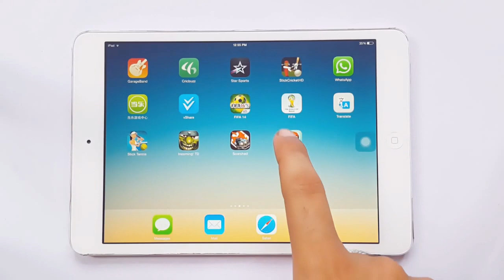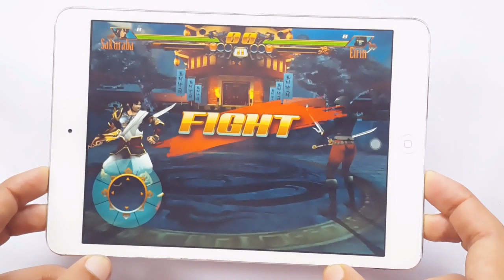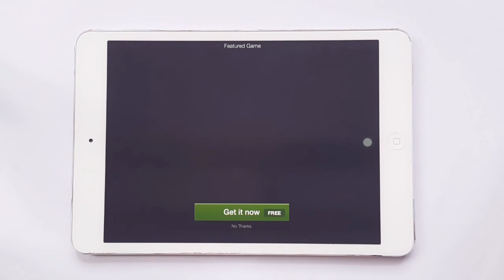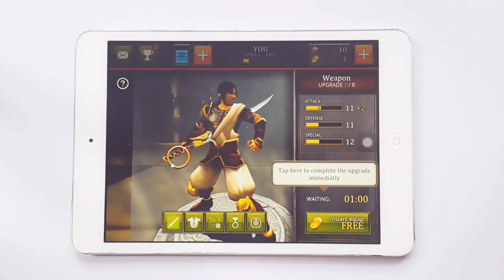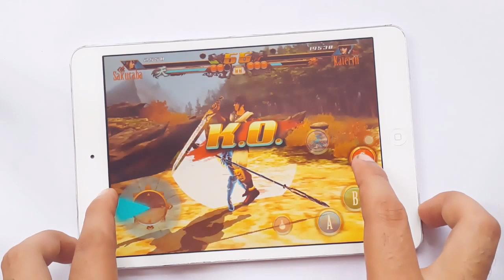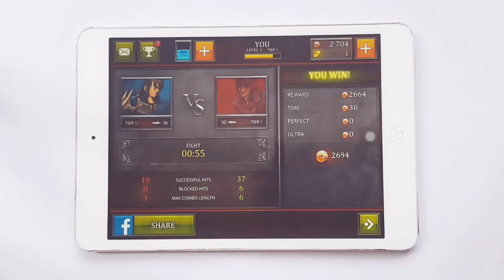Blade Lords - Fighting Revolution Gameplay iOS & Android iPhone & iPad HD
Bladelords - fighting revolution Blade Lords Fighting Revolution Gameplay iOS & Android iPhone & iPad HD Blade Lords Fighting Revolution Gameplay iOS & Android iPhone & iPad HD

Game -  Blade Lords - Fighting Revolution

Description

Reveal your inner fighter in this 3D fighting game! Play up to 16 fighters and upgrade their equipment and abilities. Defeat hundreds of enemies. Show to all that there is no blade in this world that has any secret for you!

PLEASE NOTE! Bladelords is completely free to play but some in-game items will require payment.

They rate Bladelords with 5 stars :
' IGN Gaming Network - One of the best hand to hand combat game ""5 out of 5"" @_nelsonfranco :Instagram' - TopGamingPlus+
'Great! - Great game with stunning graphics and awesome stages classes and weapon. Defiantly 5 stars!!!'
'It's like mortal kombat with a customizable feature. pretty shweet' - dayyyum
'Killer instinct's back - This game is pretty much almost a copy of killer instinct, in my opinion it is pretty cool too have such a Old school game back, well done playsoft. - kaka Gudaqi
'Best fighting game! - The game is great!!! Good graphics and playability.' - Dalanha

They review Bladelords:
'Absolutely stunning' - Gameteep.net
'A great substitute to Street Fighter X Tekken Mobile' - Dotmmo.com

In an old empire set between Western middle-age and Japanese universes, a dark power is rising again to take over the world. The empire's destiny is in your hands. Start your journey across 4 lands of the empire, gather the strongest fighters, and train them to unlock incredible fighting and magic powers.
Grab your sword NOW and become the ultimate Blade Lord!

Live a complete new fighting game experience with Bladelords! Fight with our original fighters cast, or choose among 10 brand new heroes : the Cursed Knight, Saya, Cassia, Heishiro, Gargoyle, Eirin, Amane and much more! With them, fight your way in an Asian and medieval environment empowered with the Unreal Engine 3!

Discover the major features of Bladelords - fighting revolution:
- 16 fighters to play with and many more to come with regular updates
- Specific combos and attacks for each fighter
- Stunning visuals and environments thanks to the Unreal Engine 3
- Different game modes to discover Bladelords : the Daily Chaos Portal, the Arena, the Tower of Infinity and numerous missions
- Score competition on leaderboards
- Achievements to unlock
- Potions to get the advantage on your opponents
- Upgrade your fighters to make them reach their full potential
- Get the arcade sensations back
- Intuitive controls

Having any problems or getting any suggestions? We would love to hear from you! Don't hesitate to reach our support at